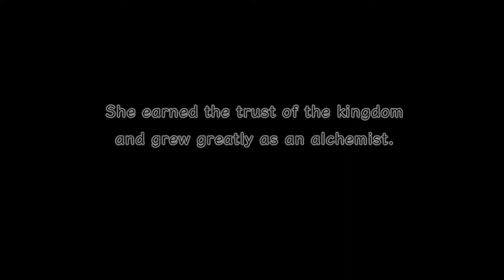Atelier Rorona Plus - Lionela Ending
Lionela's Ending.